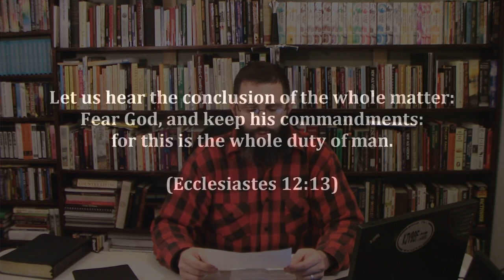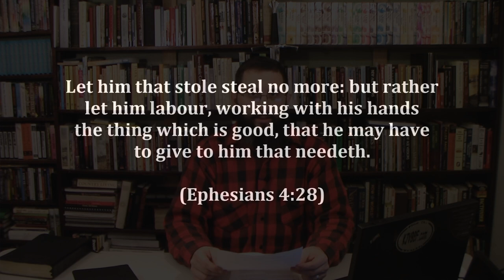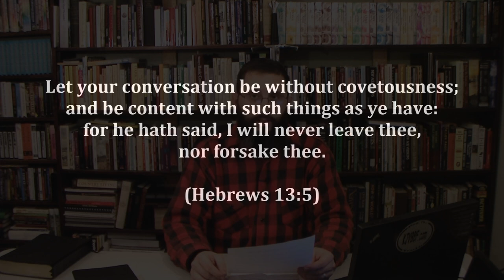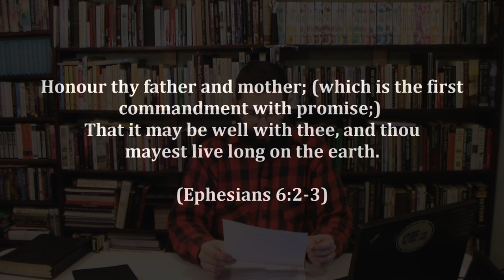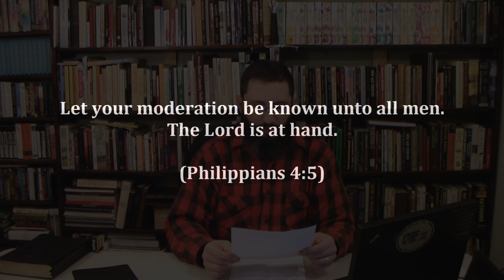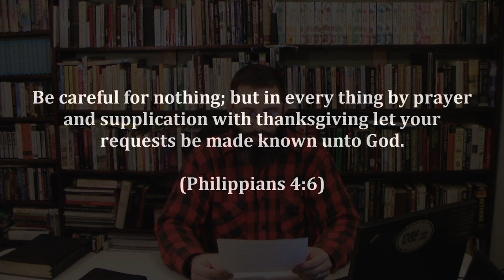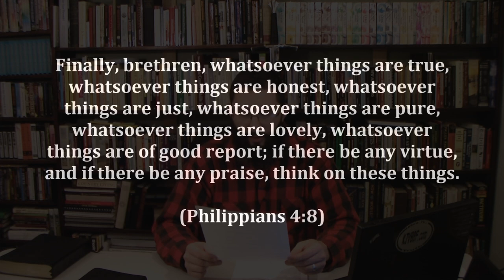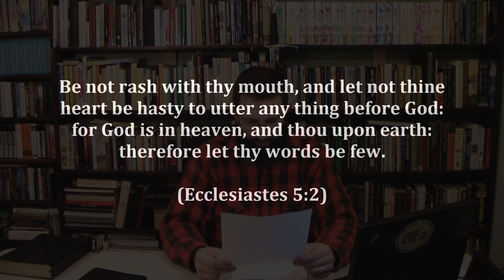Best Bible Advice For Young Men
Here is the list of best advice for young men:

#1 Fearing God and NOT man.
Ecclesiastes 12:13  Let us hear the conclusion of the whole matter: Fear God, and keep his commandments: for this is the whole duty of man.

#2 Working with your hands.
Ephesians 4:28  Let him that stole steal no more: but rather let him labour, working with his hands the thing which is good, that he may have to give to him that needeth.

#3 Being content.
Hebrews 13:5 Let your conversation be without covetousness; and be content with such things as ye have: for he hath said, I will never leave thee, nor forsake thee.

#4 Honouring your parents.
Ephesians 6:2 Honour thy father and mother; (which is the first commandment with promise;)
Ephesians 6:3 That it may be well with thee, and thou mayest live long on the earth.

#5 Practice moderation in all things.
Philippians 4:5  Let your moderation be known unto all men. The Lord is at hand.

#6 Don't worry about what you can't change.

#7 Tell the truth and be honest.
Philippians 4:8  Finally, brethren, whatsoever things are true, whatsoever things are honest, whatsoever things are just, whatsoever things are pure, whatsoever things are lovely, whatsoever things are of good report; if there be any virtue, and if there be any praise, think on these things.

#8 Be thankful.
1 Thessalonians 5:18  In every thing give thanks: for this is the will of God in Christ Jesus concerning you.

#9 Think before you speak.
Ecclesiastes 5:2  Be not rash with thy mouth, and let not thine heart be hasty to utter any thing before God: for God is in heaven, and thou upon earth: therefore let thy words be few.

#10 Live your life for others, not yourself.
Colossians 3:14  And above all these things put on charity, which is the bond of perfectness.